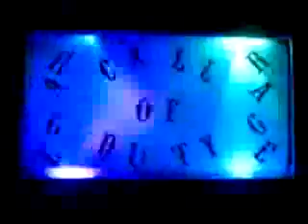PS3 SLIM CUSTOM: PART 2 ANDROID